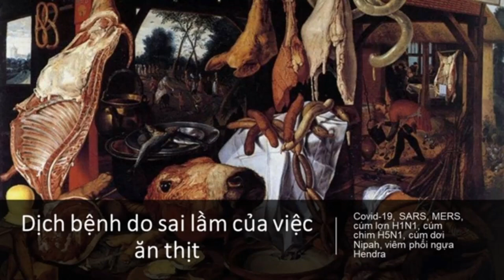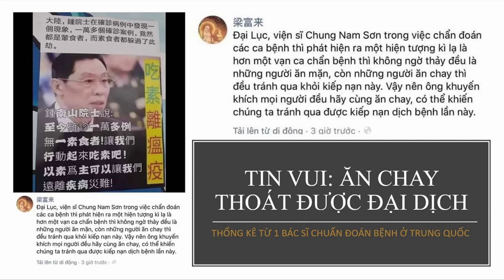các nhà sản xuất thịt lớn nhất thế giới đối mặt với nguy cơ nhiễm đại dịch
73% NHÀ SẢN XUẤT THỊT LỚN NHẤT THẾ GIỚI ĐỐI MẶT VỚI NGUY CƠ NHIỄM ĐẠI DỊCH
Mạng lưới Rủi ro và Lợi suất Đầu tư của Công nghiệp chăn nuôi (FAIRR) cho biết nhà sản xuất thịt và trang trại chăn nuôi công nghiệp có nguy cơ cao nhiễm bệnh lây từ động vật sang người và các đại dịch trong tương lai tương tự COVID-19.
Theo FAIRR, các nhà sản xuất thịt rất nhạy cảm với đại dịch, đồng thời cũng là yếu tố chính tạo ra chúng.
Báo cáo mới có tên “Ngành công nghiệp bị nhiễm bệnh", cảnh báo các nhà đầu tư về tác động hiện nay của COVID-19 lên ngành sản xuất thịt. FAIRR cho rằng với diễn biến hiện tại, ngành công nghiệp thịt có khả năng phải được xem xét lại kỹ lưỡng nhiều hơn và tăng thêm các quy định bắt buộc để tối thiểu nguy cơ nhiễm bệnh.
Các quy trình an toàn phụ, giám sát, tiêm vắc-xin cho cả nhân công lẫn động vật và đào tạo an toàn sinh học có lẽ không tương thích với mô hình công nghiệp chăn nuôi hiện tại. FAIRR tìm thấy 73% các nhà sản xuất thịt lớn nhất thế giới đều nằm ở mức “nguy cơ cao" trong bảng Đánh giá đại dịch của mạng lưới này.
Báo cáo trên cho biết:”Các nhà máy sản xuất thịt là trung tâm của những vùng phát dịch trên toàn cầu. Mô hình công nghiệp hoá của ngành sản xuất thực phẩm động vật đã được tối ưu hoá để ưu tiên chi phí và hiệu suất, với cái giá phải trả là rất nhiều các yếu tố khác bao gồm sự an toàn của nhân công, an toàn sinh học và nhất là khả năng hồi phục.”
©️Live Kindly

TIN VUI Cho Người Ăn Chay | Thuần Chay Thoát Được Đại Dịch | Theo Thống kê Bác Sỹ Khám Bệnh ở TQ